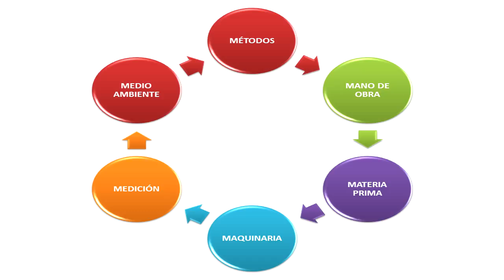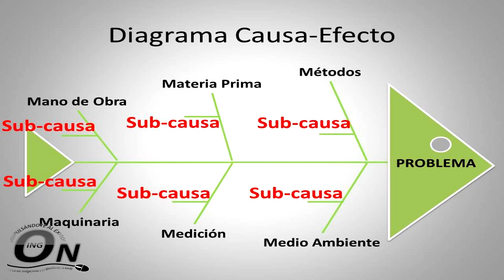6 M de la calidad (Diagrama de Ishikawa)│Ishikawa Diagram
El diagrama de Ishikawa se forma por las 6 M de la calidad, las cuales son: métodos, mano de obra, materia prima, maquinaria, medición y medio ambiente. Este diagrama se utiliza para identificar soluciones potenciales a una problemática.